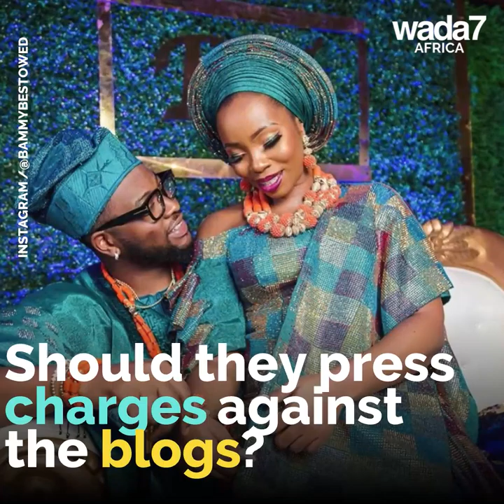Bambam claps back at rumors of domestic violence 🛑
BBNaija star Bambam claps back at rumors of domestic violence 🛑